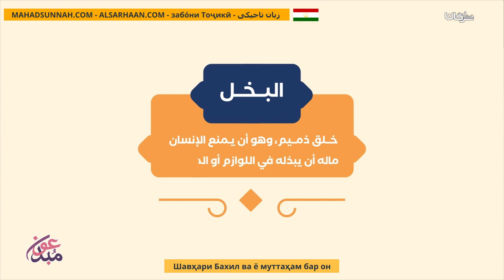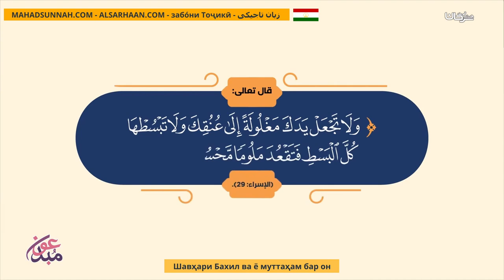Шавҳари Бахил Ва Ё Муттаҳам Бар Он زوج بخيل أم متهم بالبخل